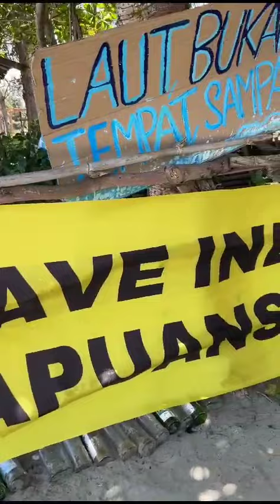Memperingati hari sumpah pemuda, pemuda Papua melakukan berbagai aksi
Mutiara PapuaOktober 27, 2023

Jayapura,(KATUAITV)- Memepringati hari sumpah pemuda nasional, Pemuda Papua Di kota Jayapura yang peduli terhadap lingkungan  Melakukan berbagai aksi, ORASI, PUSI, BERNNYANYI, dan mengankat sampah di pantai Holtekamp koyta Jayapura Papua pada Sabtu (28/10/2023).
Aksi Peduli lingkungan ini di lakukan oleh pemuda Mahasiswa, yang berasal dari  berbabagai  kabupaten yang ada di Jayapura, Kegiatan ini juga adalah bukti peduli mahasiswa dan pemuda papua di Jayapura.

Pelipus cambu, mahsiswa yang peduli akan lingkungan  mengatakan, pihaknya melihat parah pimpinan di tanah papua hanya memintingkan kepentingan dan tidak peduli terhadap lingkungan, pada hal manusia hanya memiliki 1 Planet bumi.

"Kami, dalam konteks ini kami melihat di Papua yang pemimpin pemimpin sekarang kepentingan kekuasaan dalam istilah oligarki  untuk itu hari sumpah pemuda kali ini kami   juga lakukan fotowops selain itu juga kami juga pembersihan fante,".

"Lanjut Cambu, ia juga berharap agar para pimpinan papua bisa peduli terhadap lingkungan.

"kami harap kedepan kami coba untuk lebih melihat bahwa pemimpin pemimpin yang ada di pemerintahan itu bagimana berpihak kepada lingkungan karena tidak ada yang korekdatasi Indonesia maupun terlebih khusus di Papua" harapnya.

Penulis Hubertus Gobai

Editor Admin katuaitv